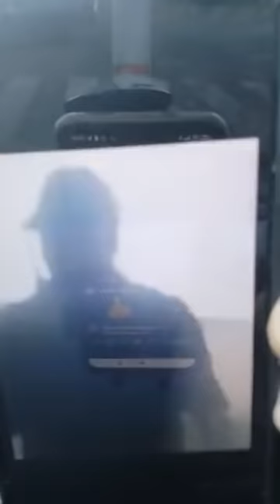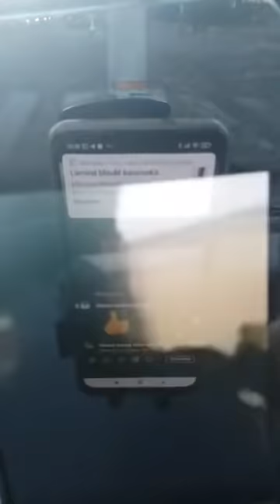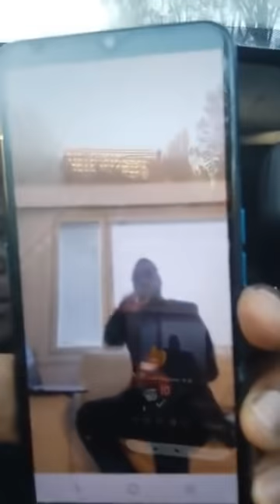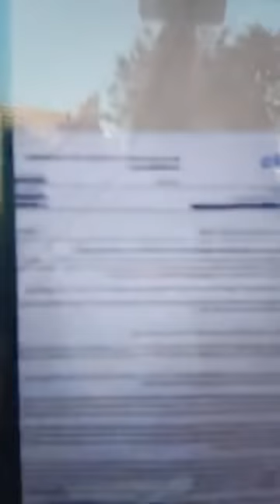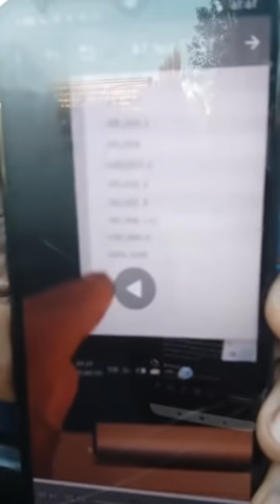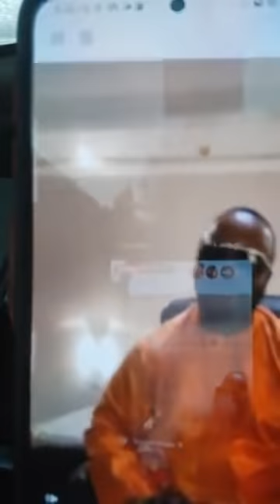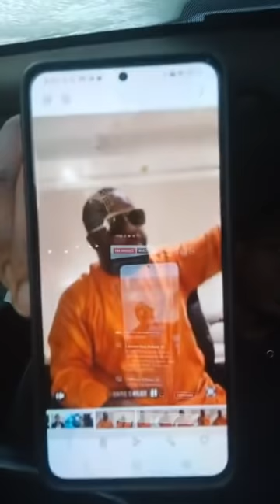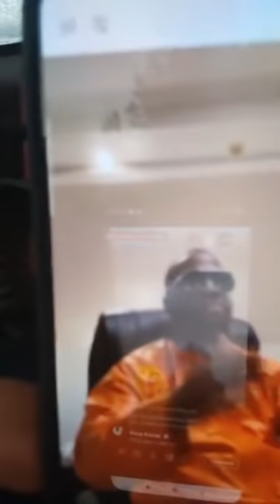Mr Diaby Lancine on est ensemble DG Du fer